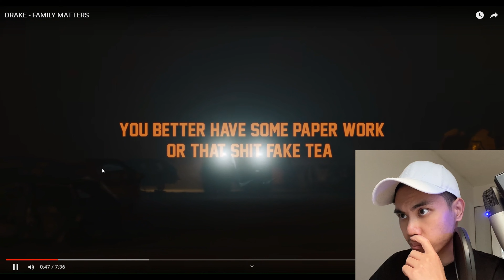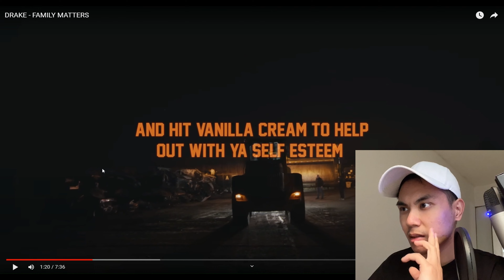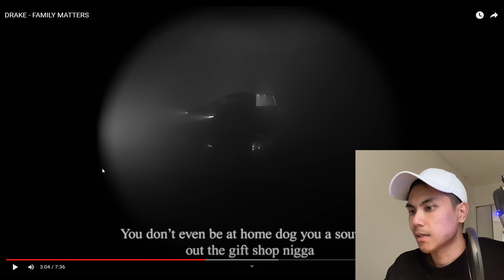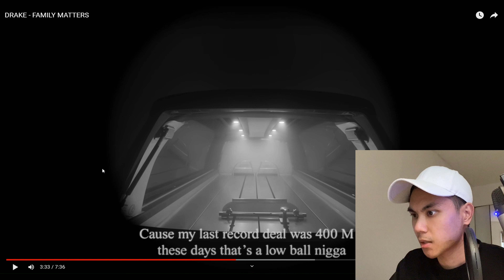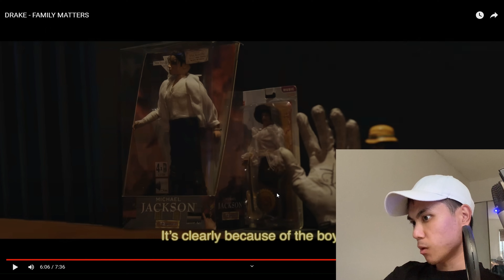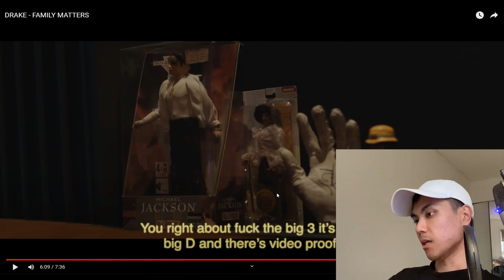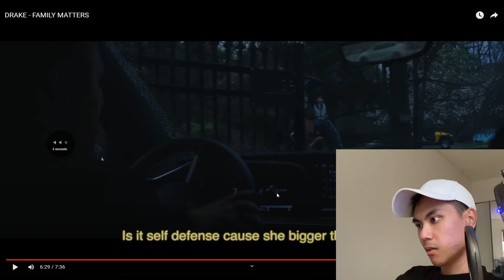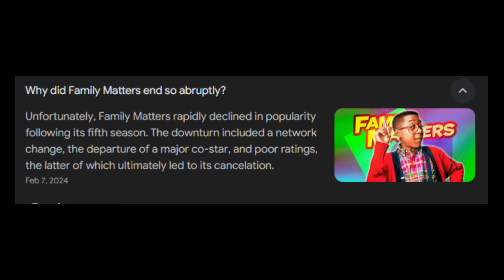family matters drake reaction (kendrick lamar diss)